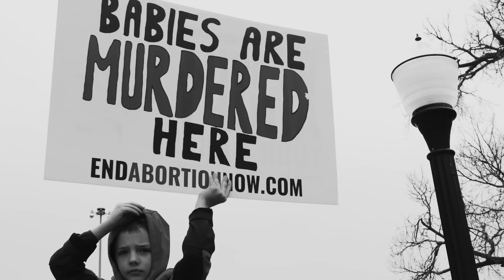Pastor Confronts Clinic Workers at Capital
Watch this powerful and important video of Jeff Durbin refuting a group of people who came to the Oklahoma City Capital during an important event. Many of the ladies came dressed up in costumes from the Handmaid's Tale. Watch, listen, learn, and share to get the join us in this effort!